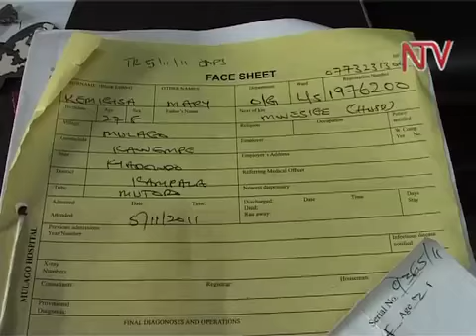Anthrax patients flee Clinic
Five people who had been taken ill with Anthrax Sheema District have escaped from Kabwohe health center four, where they had been placed under close supervision.